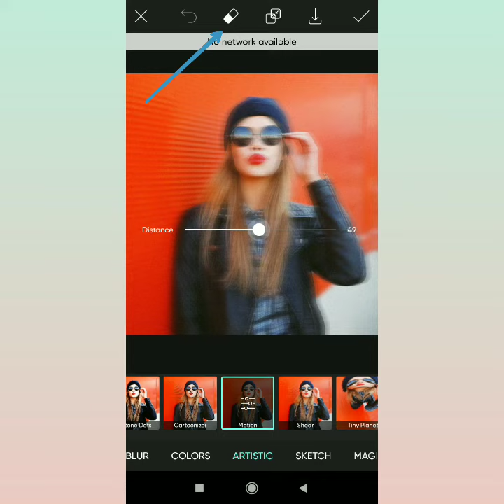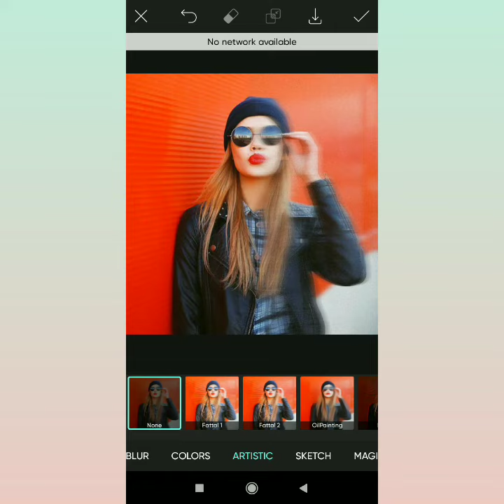PicsArt motion blur photo editing